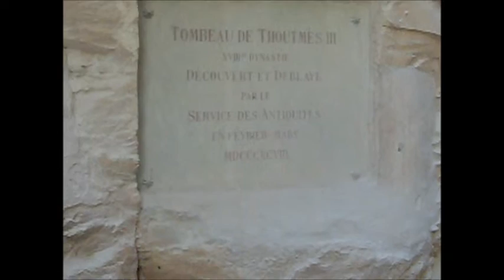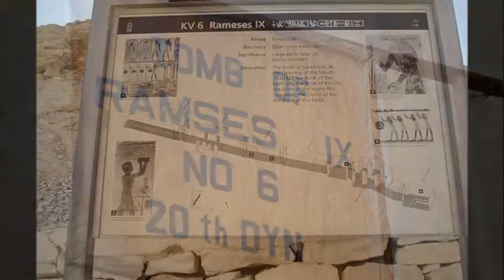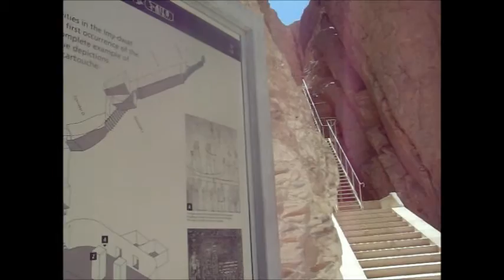VALLEY OF THE KINGS EGYPT 2014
Nestled in the cliffs on the west bank of the Nile at Luxor, the isolated Valley of the Kings is home to the tombs of the great pharaohs of the New Kingdom (1550 – 1070 BC). They are hidden within a wadi (or valley) formed over millennia by rainfall and water runoff. The first known pharaoh known for certin to have built a tomb within the valley was Hatshepsut, although many Egptologists believe that Thutmose I was the first to locate his tomb here.
There are 63 known tombs in the valley, 26 carved for kings and the others granted to royal family members or the highest of the elite. Of these, fifteen are currently open to the public: Ramesses I, Ramesses III, Ramesses IV, Ramesses V/VI, Ramesses VII, Ramesses IX, Seti II, Siptah, Merenptah, Thutmose III, Thutmose IV, Mentuherkhepshef, Tausret/Sethnakht, Ay, and Tutankhamun.
Many famous adventurers and archaeologists have explored the valley, including engineer and circus strongman Giovanni Belzoni, and artist/Egyptologist Howard Carter, who is famous for finding the tomb of Tutankhamun in 1922. Recent discoveries in the valley include KV 5, which was re-excavated by Dr. Kent Weeks in 1995, found to be much more extensive than previously thought, and identified as the tomb of the sons of Ramesses II; and KV 63, a cache of late 18th Dynasty material, unearthed by Dr. Otto Schaden. .